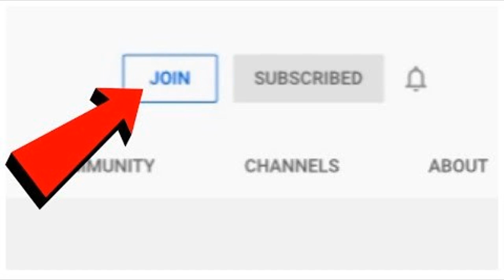SAFAREE WANTS NICKI MINAJ NOT ERICA MENA SO THEYRE GETTING A DIVORCE